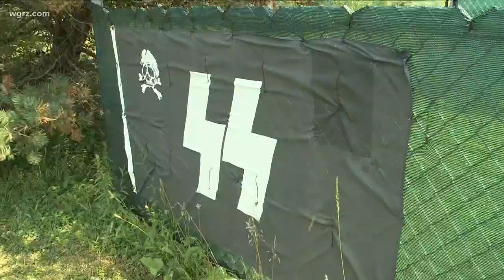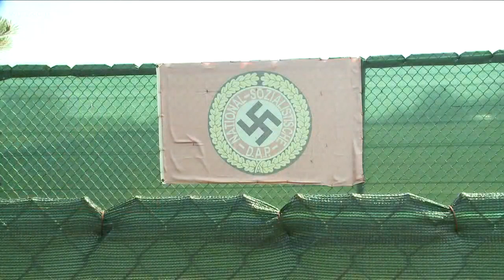Woman drops suit over man's nazi signs